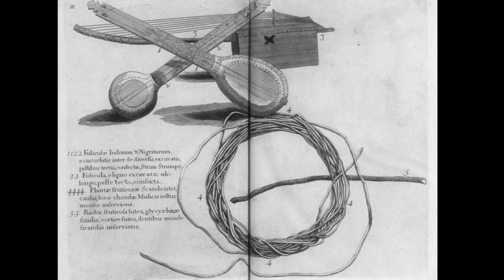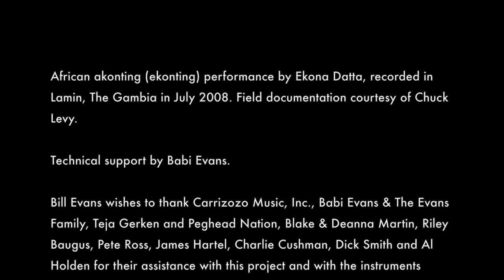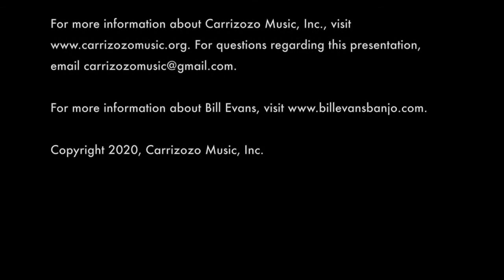Carrizozo Music presents Bill Evans - The Banjo in America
In THE BANJO IN AMERICA, Bill Evans takes the viewer on a musical adventure, following the Banjo from its West African roots to the new world, performing musical examples from the 1700's to present day on vintage instruments.  From an 18th century African dance tune to the music of the Civil War, and from early 20th century ragtime to folk and bluegrass banjo styles, to Bill's own incredible original music, THE BANJO IN AMERICA illuminates as well as entertains, exposing audiences to over 250 years of American music.